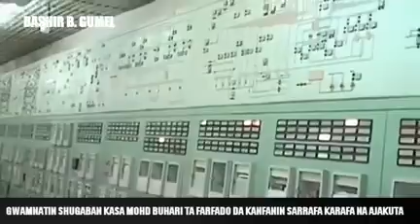Baba Buhari Aikin Dayayiwa Arewacin Nigeria Kano Kaduna Yola Gombe Sokoto Katsina Jigawa 2018